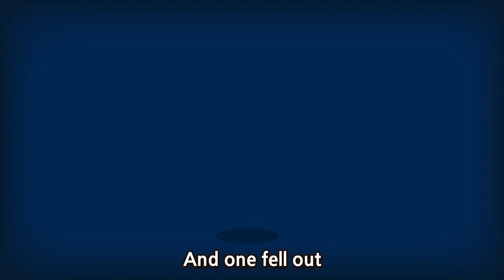Ten In The Bed l English Chinese l Wekiz Songs for Children